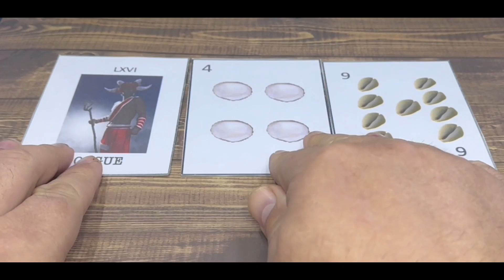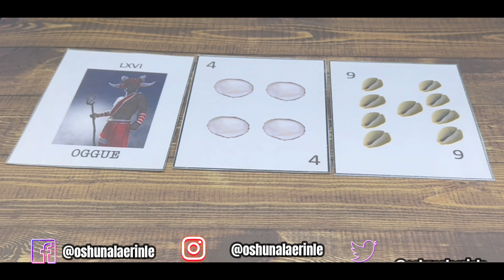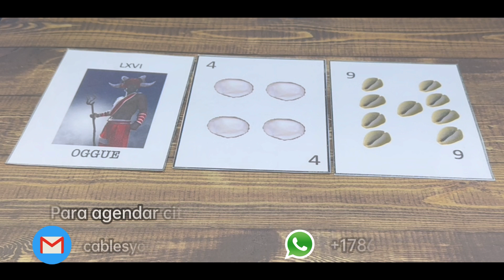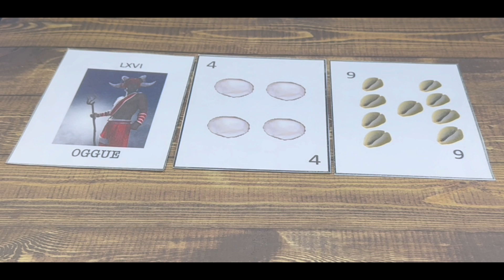Tarot de los orishas Virgo Junio 2023